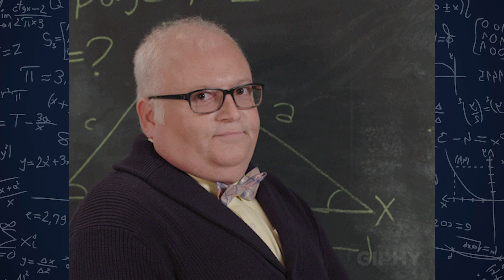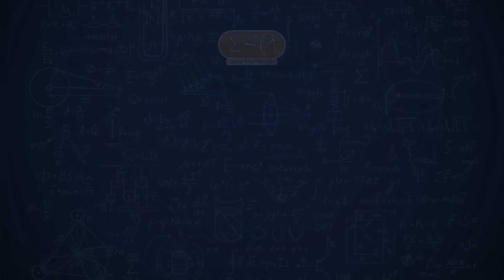É possível fazer cronograma diário para Medicina?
Seja Aprovado(a) em Medicina em menos de 1 ano.

Se seu sonho é passar em Medicina e não quer ficar anos se preparando esse perfil é para você!!!
Aqui você tem conteúdo novo todos os dias para otimizar sua Aprovação.